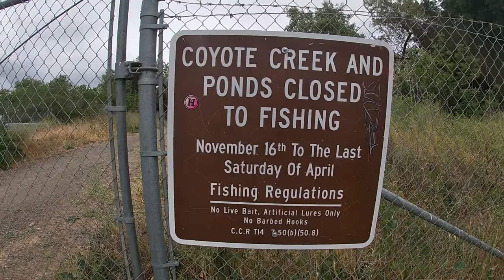Pacifica crabbing pier life